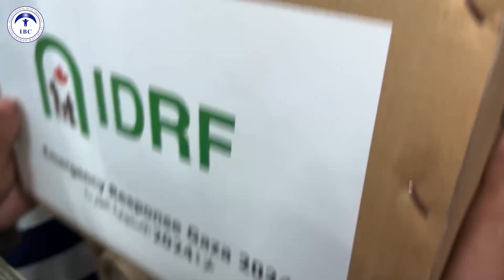Uluslararası Mavi Hilal Vakfı, Gazze'ye yardımlarını sürdürüyor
Gazze’de yedi aydan beri yaşanan yoğun çatışmalar insani koşulları her geçen gün daha da içinden çıkılmaz bir hale getiriyor. Uluslararası Mavi Hilal Vakfı olarak, IDRF Kanada ile birlikte Gazze halkına yardım elimizi uzatmaya devam ediyoruz.